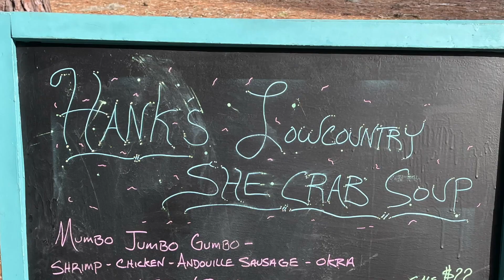Hank's Lowcountry She Crab Soup & Crab Cakes | Beaufort, South Carolina